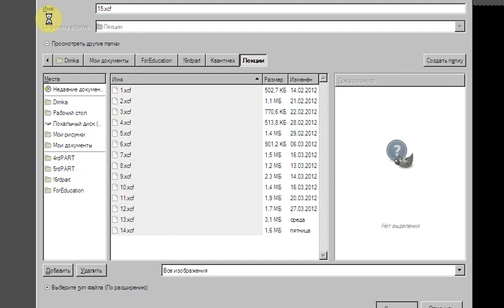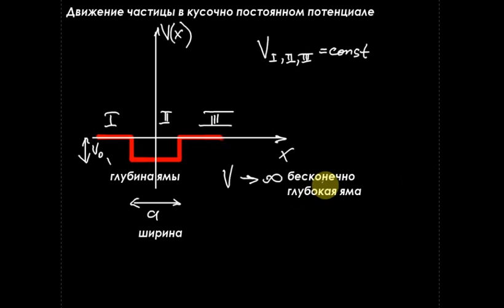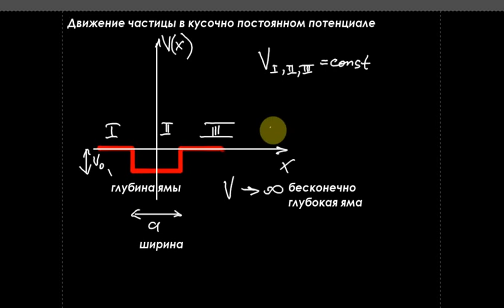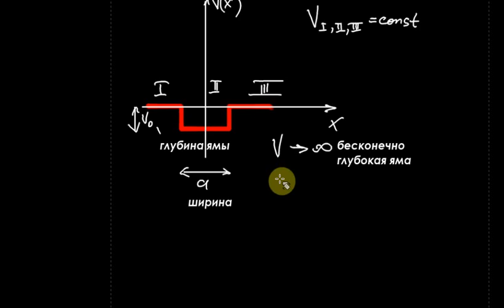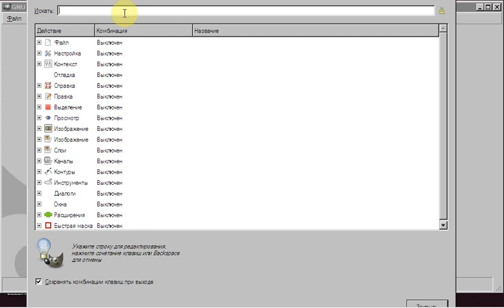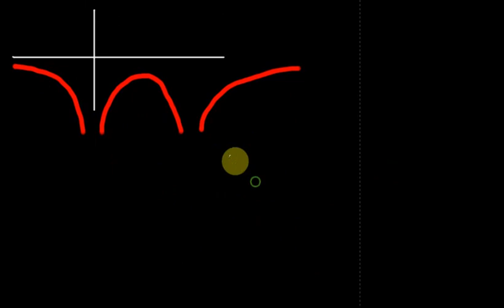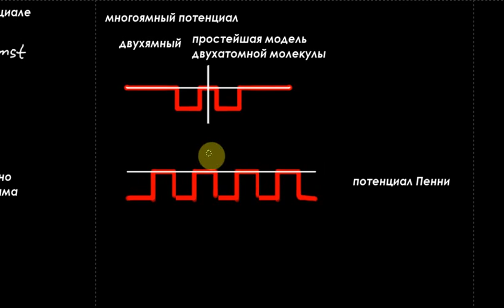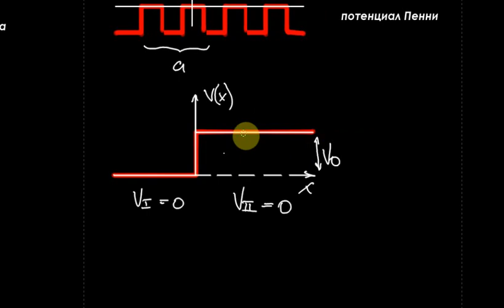Квантмех. Лекция 15. Часть 1